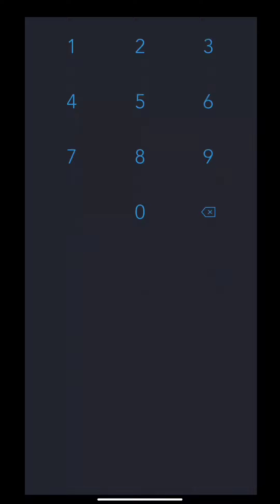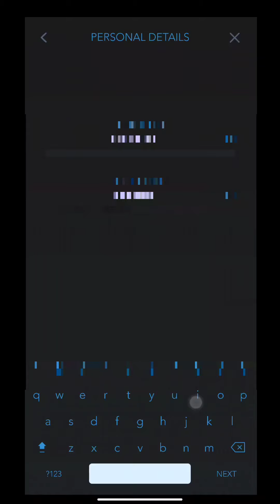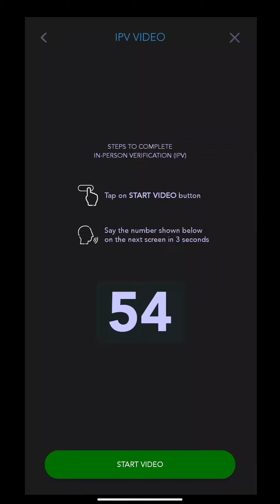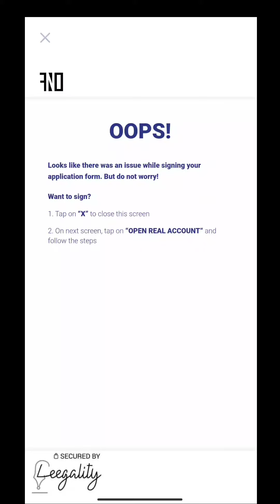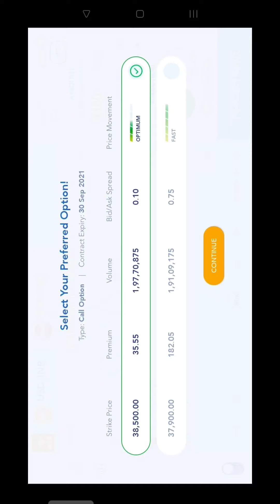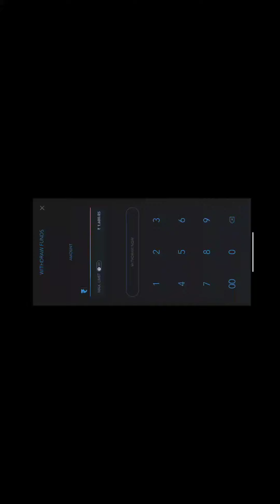sign up bonus 200 | Market wolf app | tips and tricks | No Investment 😉 | 💯 verified app | tamil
No investment

100% working